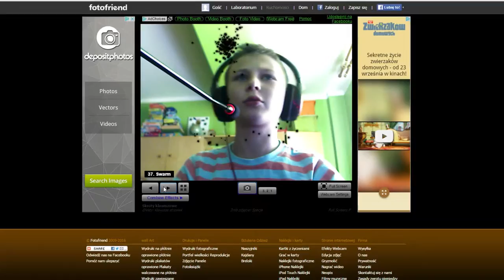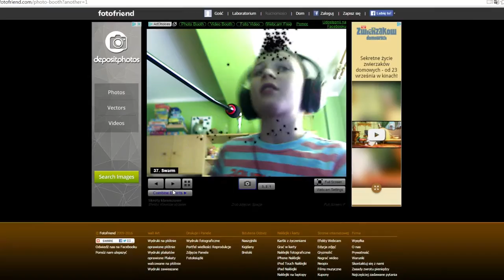Taki tam filmik na poprawnienie humoru :)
Siema, witaj w kolejnym filmie!

Filmy co tydzień w niedziele o godzinie 19:30

Nagrywanie: Shadow play
Montaż: Sony Vegas Pro 13
Miniaturki Gimp 2